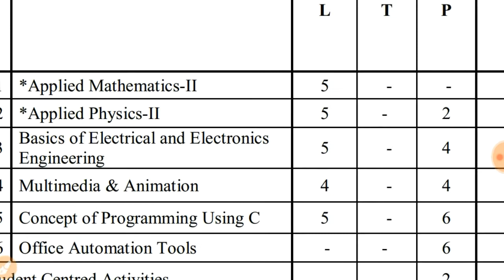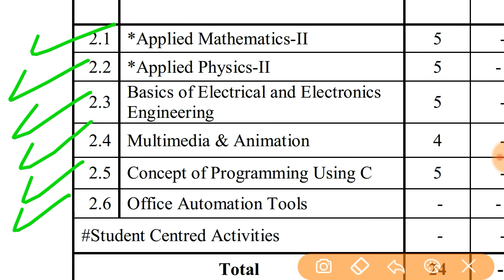Up polytechnic 2nd semester computer science engineering syllabus 2019 | Cs branch syllabus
Up polytechnic 2nd semester computer science engineering syllabus 2019